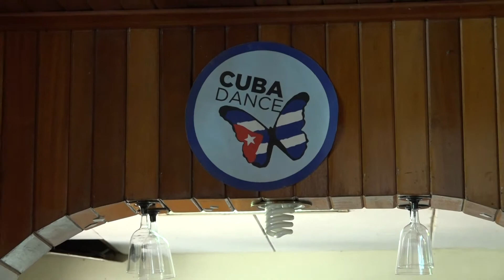Hostal Cuba Dance, un lugar acogedor y tranquilo en Managua.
Te presentamos un lugar agradable para pasar tus vacaciones en familia Hostal cuba Dance.